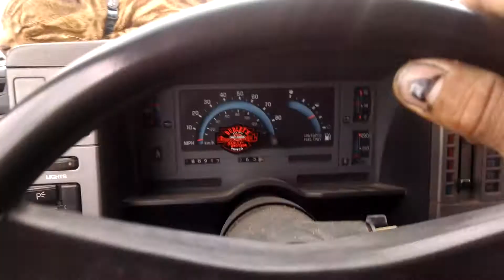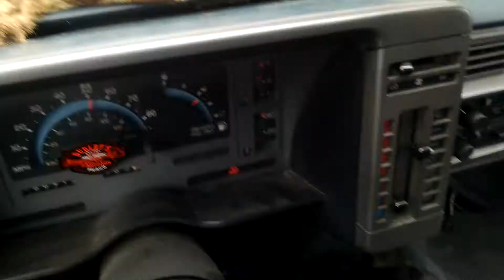Bengal Cat behind the wheel